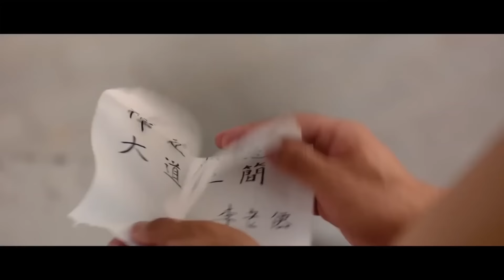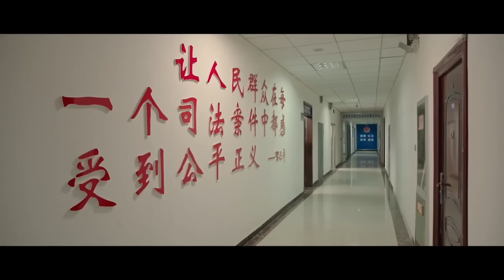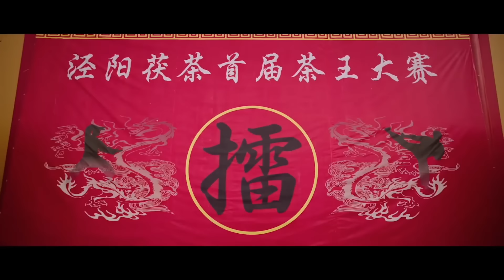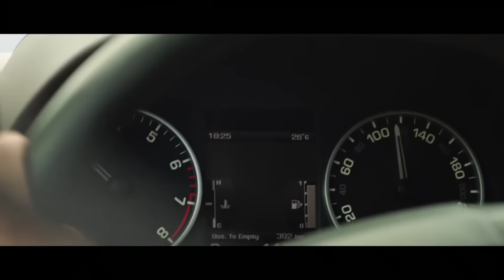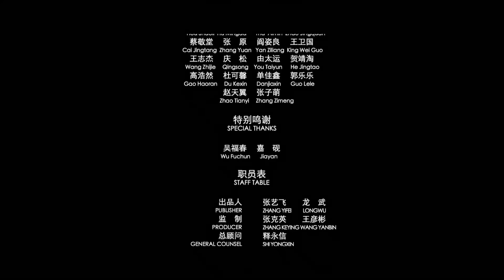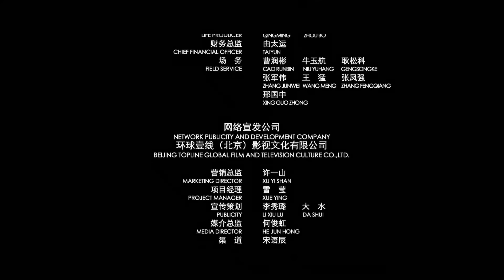【Full Movie】KUNG FU TOWN: Shaolin Kung Fu movies. Shaolin monks fighting special forces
The film mainly tells the story of Dalong, a Shaolin monk, who is obsessed with martial arts and strives for strength. Let Dalong return to vulgarity and go down the mountain to practice in the world of mortals. After returning to vulgarity, Dalong came to live in Kungfu Town.
this channel presents best movie clips from contemporary Chinese films and TV programs.